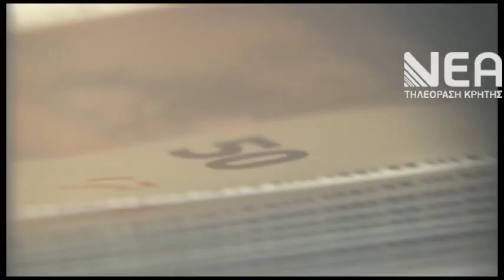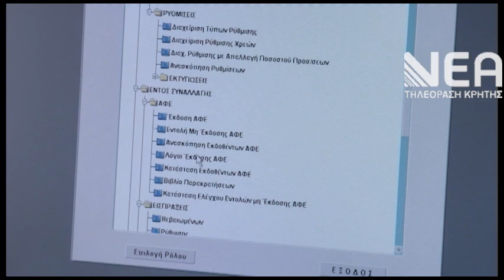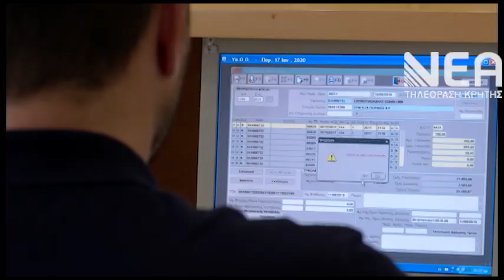ΤΙΜΗ ΕΛΑΙΟΛΑΔΟ ΑΠΟΓΟΗΤΕΥΣΗ ΠΑΡΑΓΩΓΟΙ-